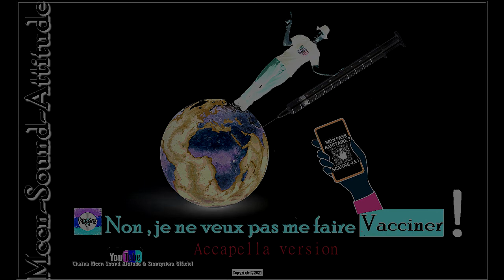NC PROD BMusic-Non je ne veux pas me faire va c ciner !! (Accapella version _Mccn - Sound -Attitude)